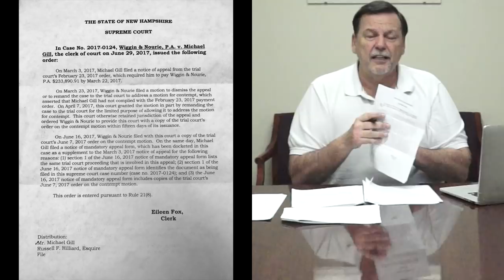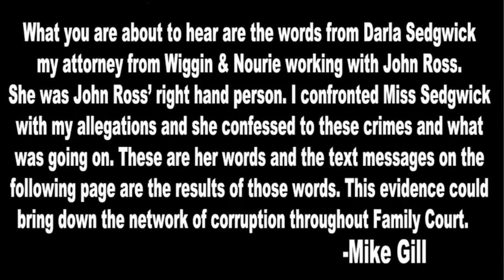The Ugly Truth Of Family Court Caught on Tape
In this video, you have two New Hampshire Bar Association Presidents and a New England Bar Association President, who head the corruption in family court. My Previous Attorney, Darla Sedgewick worked with them all. In a moment of weakness, she confessed and explained how the corruption works. The commodity is your children. There is not one thought for their welfare but only the pockets of evil Attorneys. This has to end. I believe that the fractured family is one of the largest contributors to drug addiction.